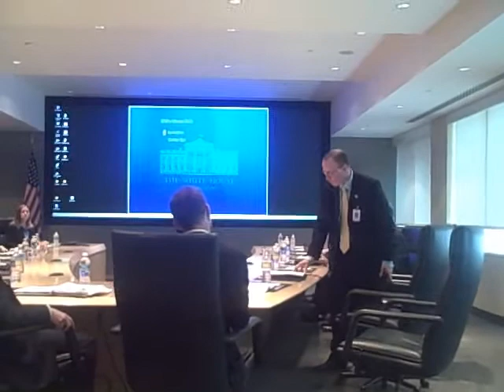Dept of Commerce Event Recognizing AGI Inc.